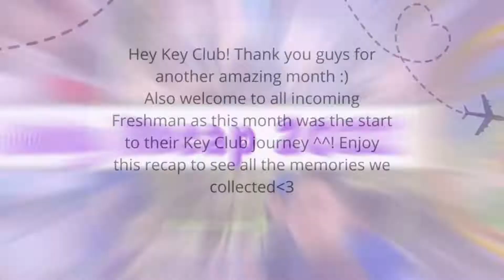July Recap 2022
With half the summer over, check out how we made the most of it with our July Recap!